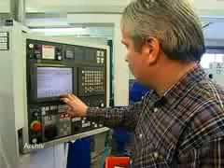Beitrag L-TV zum IHK-Konjunkturpressegespräch, 03.02.2010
Beitrag L-TV-Landesfernsehen zum Konjunkturpressegespräch der IHK Heilbronn-Franken vom 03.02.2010 - Regionale Wirtschaft zeigt sich zuversichtlich